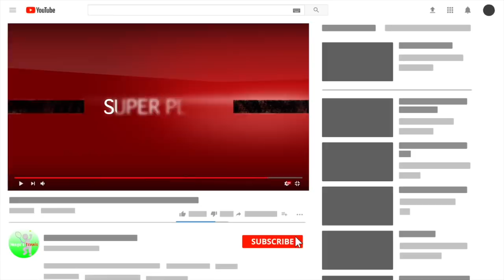【テニス】繊細すぎるタッチ！神業ドロップショットが凄かった！【神業】Best Drop Shots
【ご感想、ご要望をぜひコメント欄へ！！】

繊細すぎるタッチで相手も困惑…！？
衝撃のドロップショットを厳選！

☆引用元
チャンネル名：EverythingTennisPro

●【テニススーパープレイ集】super play collection...世界のスーパープレイが気持ちよすぎる..

●【テニス】実際に起こった珍プレーが衝撃すぎた…【神業】Rarity Moments during the game

●【テニス】何故こうなった…？史上最悪のタイブレーク…？【神業】Worst Tie Break

●【テニス】ネクストジェンの中でもTOPクラス！？チチパスの片手バックハンド！！【衝撃】The best backhands【Stefanos Tsitsipas】

●【テニス】相手選手も諦めてる…！？ラオニッチのサーブを厳選！！【衝撃】The best serve【Milos Raonic】